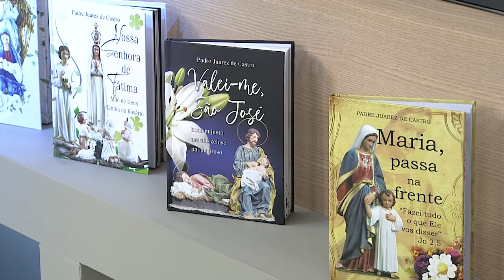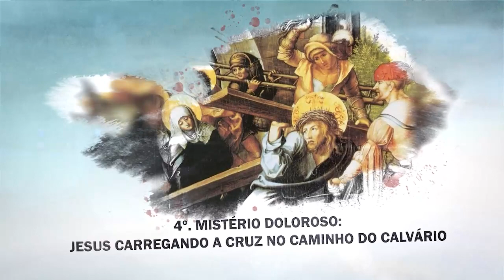Rosário da Vida - 10/08/21